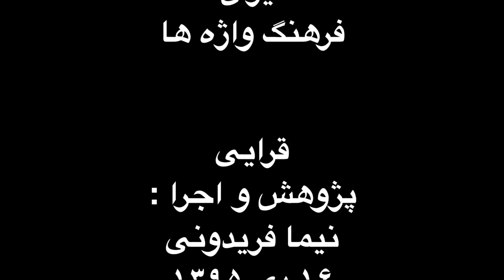قرایی . فرم ها و گوشه های موسیقی ایران . فرهنگ واژه ها . نیما فریدونی.mp4